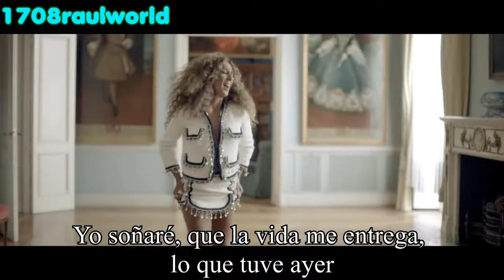Rosario, Sebastián Yatra - Cómo Quieres Que Te Quiera (Letra) (Official Music Video)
Artista: Rosario, Sebastián Yatra
Canción: Cómo Quieres Que Te Quiera
Album: Cómo Quieres Que Te Quiera (Single)
Año: 2024

Rosario, Sebastián Yatra - Cómo Quieres Que Te Quiera Letra En Español
Rosario, Sebastián Yatra - Cómo Quieres Que Te Quiera Subtitulada

subtitulado al español, español, sub. español, traducción al español, lyrics, letra en español, English lyrics, Official Video, Official Music Video, video oficial, music video, Cómo Quieres Que Te Quiera, Rosario, Sebastián Yatra, audio, topic, hd, Álbum, 1708raulworld,